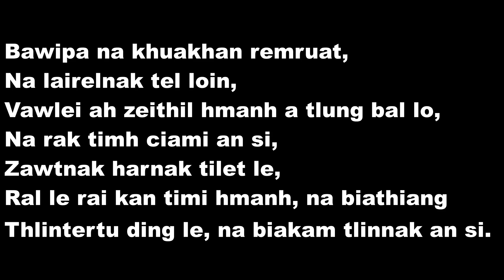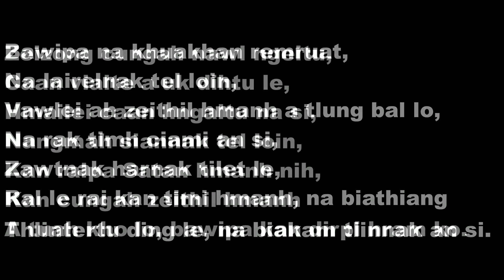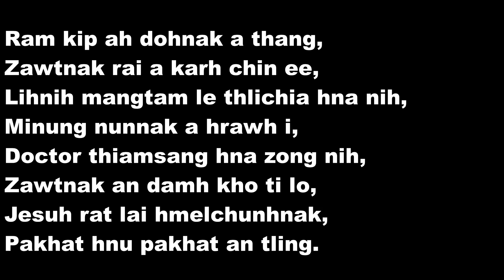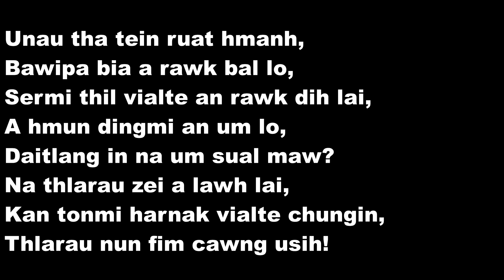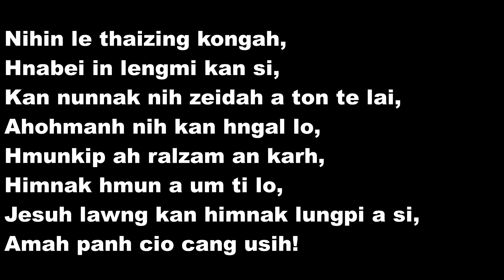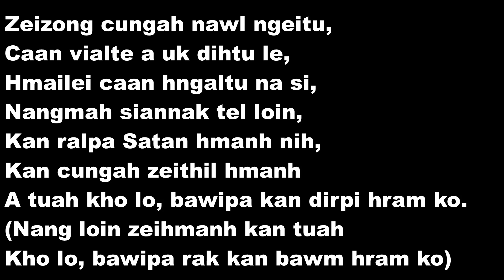Jesuh Lawng Kan Himnak || Evelyn Rem Chin Par || Karaoke Hla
Jesuh Lawng kan Himnak

1. Bawipa na khuakhan remruat, na lairelnak tel loin, vawlei ah zeithil hmanh a tlung bal lo, na rak timh ciami an si, zawtnak harnak tilet le, ral le rai kan timi hmanh, na biathiang thlintertu ding le, na biakam tlinnak an si.

             Zeizong cungah nawl ngeitu,
             Caan vialte a uk dihtu le,
             Hmailei caan hngaltu na si,
             Nangmah siannak tel loin,
             Kan ralpa Satan hmanh nih,
             Kan cungah zeithil hmanh
             A tuah kho lo, bawipa kan dirpi
             Hram ko.
            (Nang loin zeihmanh kan tuah
              Kho lo, bawipa run rak kan
             Bawm hram ko)

2. Ram kip ah dohnak a thang, zawtnak rai a karh chin ee, lihnih mangtam le thlichia hna nih, minung nunnak a hrawh i, Doctor thiamsang hna zong nih, zawtnak an damh kho ti lo, jesuh rat lai hmelchunhnak, pakhat hnu pakhat an tling.

3. Unau tha tein ruat hmanh, bawipa bia a rawk bal lo, sermi thil vialte an rawk dih lai, a hmun dingmi an um lo, daitlang in na um sual maw? Na thlarau zei a lawh lai, kan tonmi harnak vialte chungin, thlarau nun fim cawng usih!

4. Nihin le thaizing kongah, hnabei in lengmi kan si, kan nunnak nih zeidah a ton te lai, ahohmanh nih kan hngal lo, hmunkip ah ralzam an karh, himnak hmun a um ti lo, jesuh lawng kan himnak lungpi a si, amah panh cio cang usih!